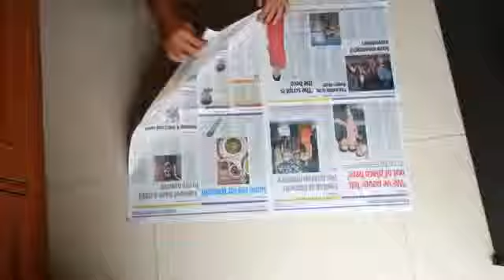Paper Magic and benefited